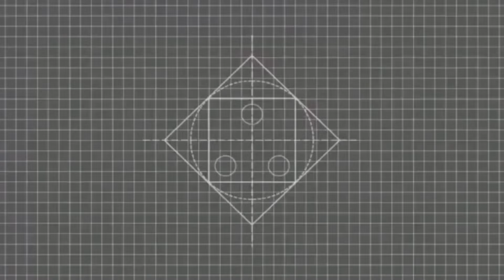Easy border design for project / How to make border for project file / Border design ideas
Similar Searches :

Border design for page
Border design for school file
Simple and easy borders
Project file design ideas
Border for project

 And Share your feedback in the comments section🥰